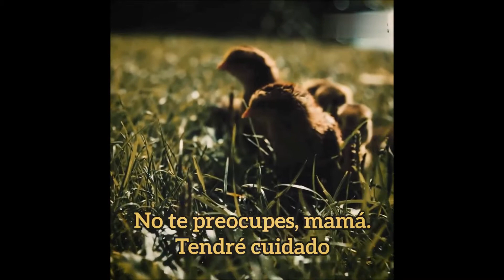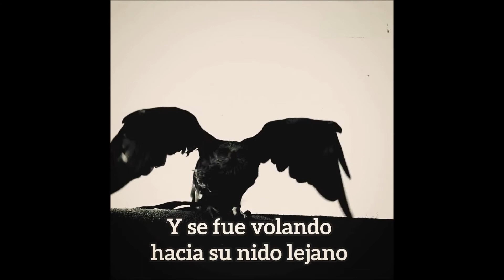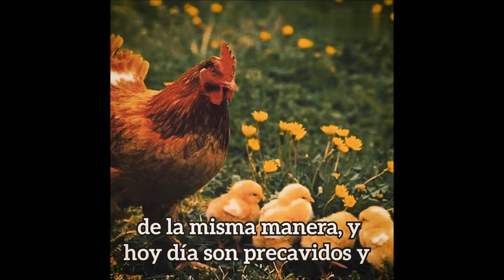FÁBULA: EL GAVILÁN Y EL POLLITO VALIENTE EN LA GRANJA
Fábula sobre un pollito valiente, que desafía a un gavilán y no permite que se lo lleve, y emplea su astucia en todo momento.